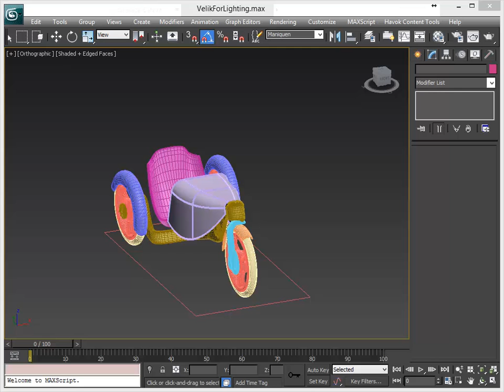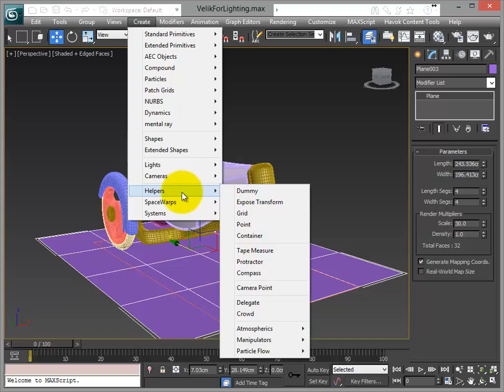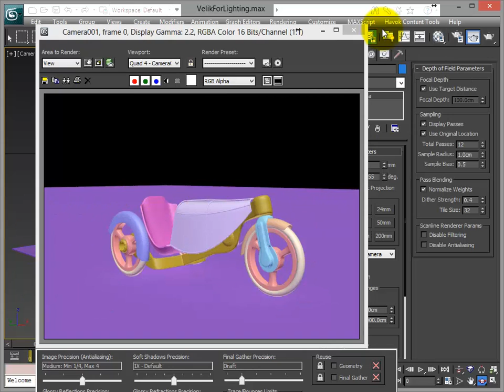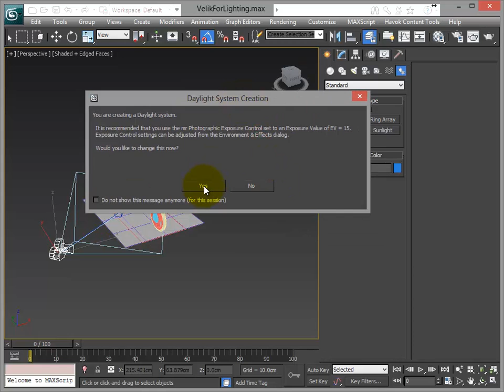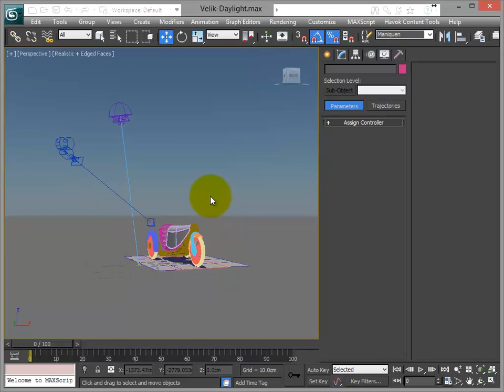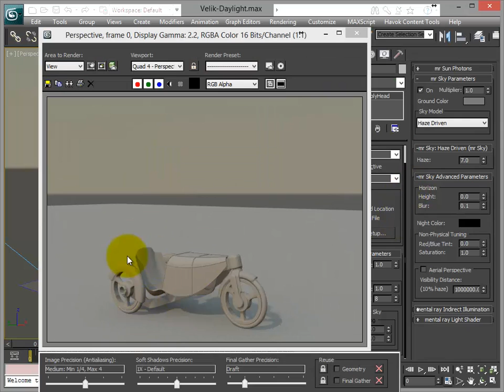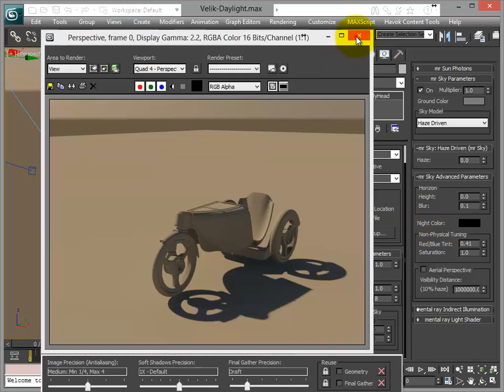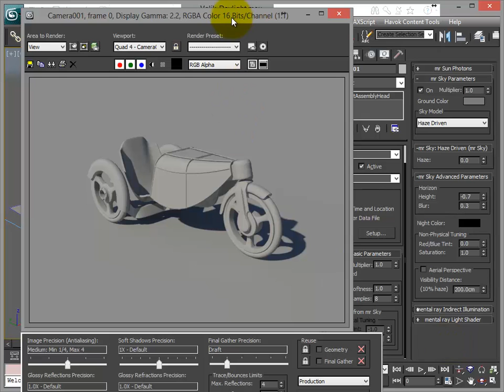7 2P Daylight